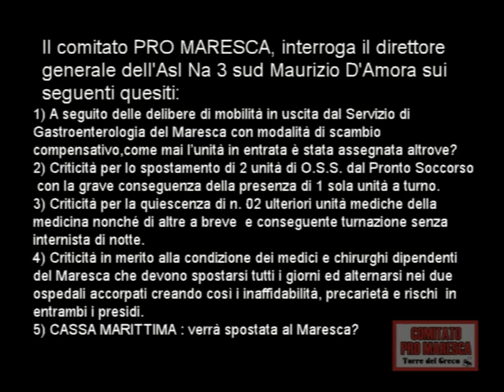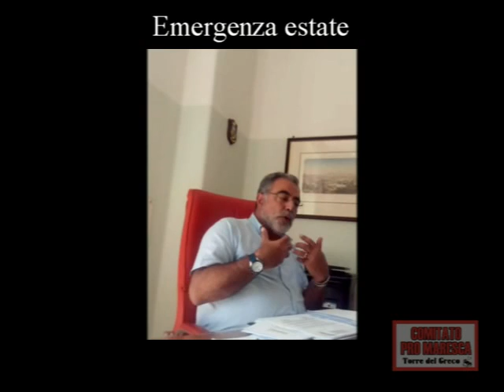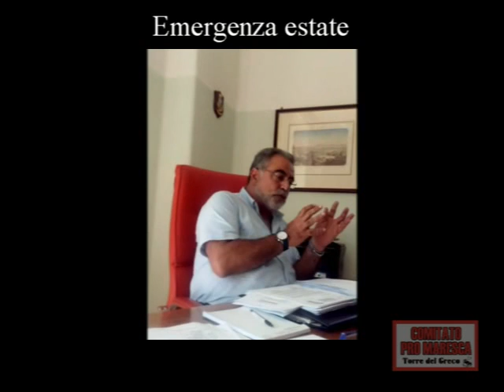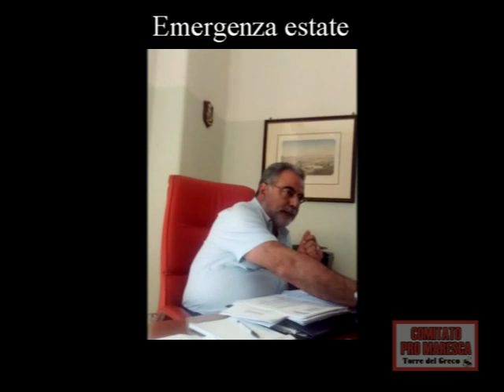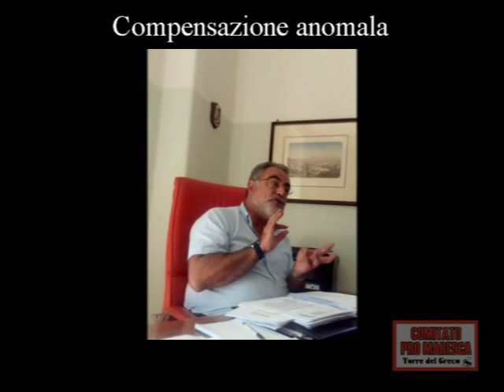Incontro con il direttore generale dell'Asl Na 3 sud Maurizio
Una delegazione del comitato PRO MARESCA ,interroga il direttore generale dell'Asl Na 3 sud Maurizio D'Amora sui seguenti quesiti:

1) A seguito delle delibere di mobilità in uscita dal Servizio di Gastroenterologia del Maresca con modalità di scambio compensativo,come mai l'unità in entrata è stata assegnata altrove?

2) Criticità per lo spostamento di 2 unità di O.S.S. dal Pronto Soccorso con la grave conseguenza della presenza di 1 sola unità a turno.

3) Criticità per la quiescenza di n. 02 ulteriori unità mediche della medicina nonché di altre a breve e conseguente turnazione senza internista di notte.

4) Criticità in merito alla condizione dei medici e chirurghi dipendenti del Maresca che devono spostarsi tutti i giorni ed alternarsi nei due ospedali accorpati creando così i inaffidabilità, precarietà e rischi in entrambi i presidi.

5) CASSA MARITTIMA : verrà spostata al Maresca?

Tra i delgati anche il consigliere comunale del Movimento 5 Stelle Ludovico D'Elia